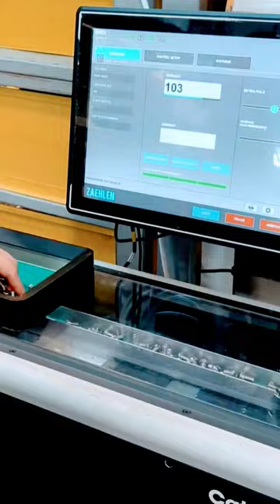Piece Counting , Caterpillar U-60